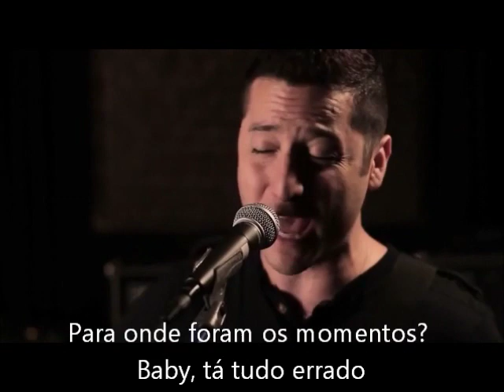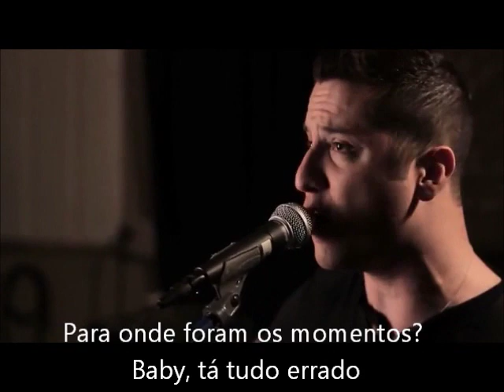Boyce Avenue - Payphone legendado PT-BR